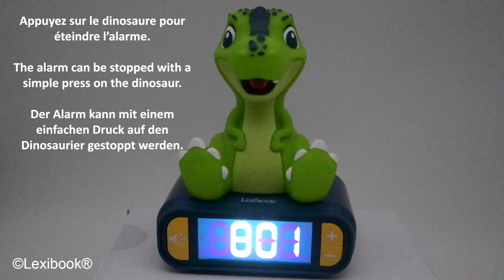Dinosaur Digital Alarm Clock with Nightlight